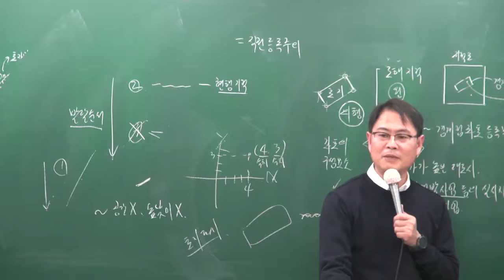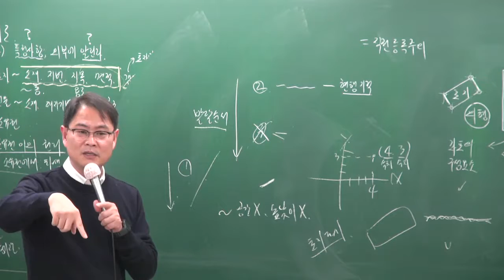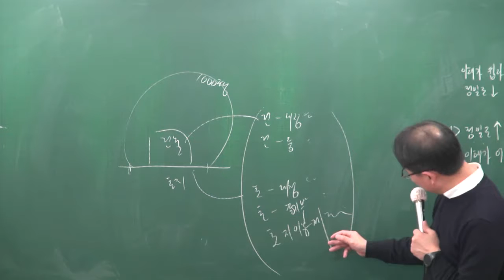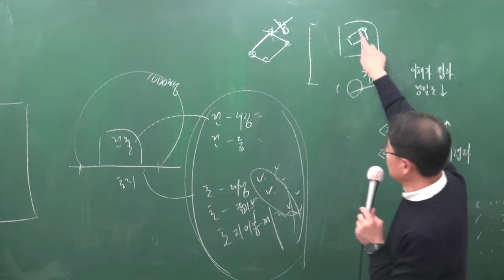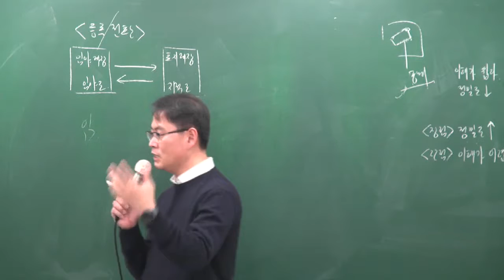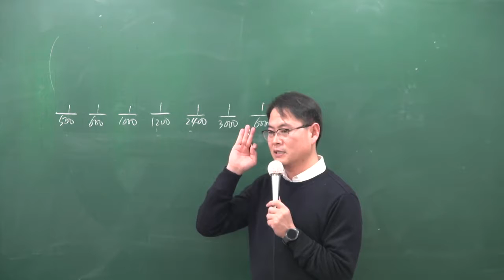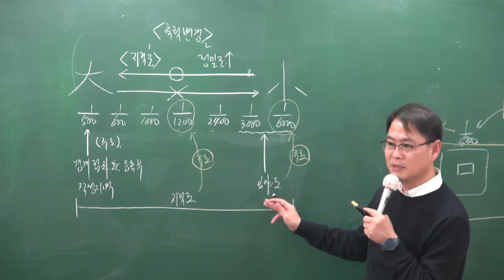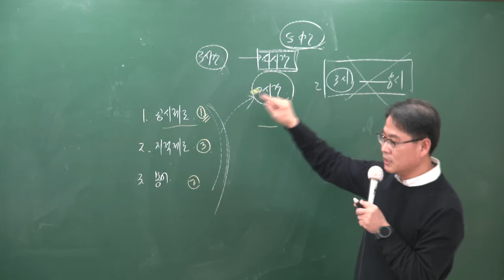[2017][올프리] 공인중개사 공시법 기본이론 4강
[올프리] 2017년 공인중개사 2차 공시법 기본이론 김진규교수